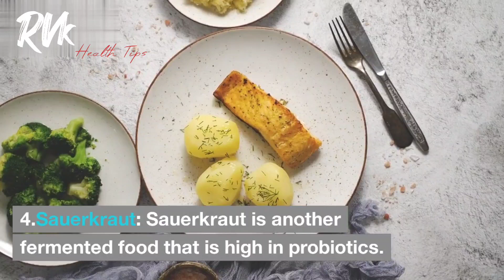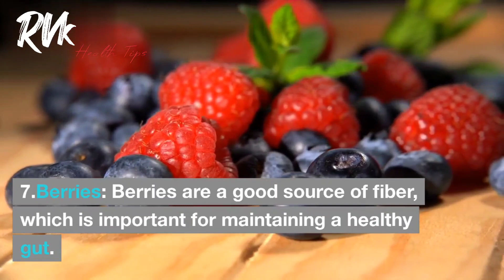The 7 Best Foods For Gut Health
These papers suggest that gut health is defined by the absence of gastrointestinal symptoms (eg, abdominal pain, diarrhoea) and disease (eg, inflammatory bowel disease, colon cancer), as well as an absence of other unfavourable local conditions including increased intestinal permeability, mucosal inflammation,